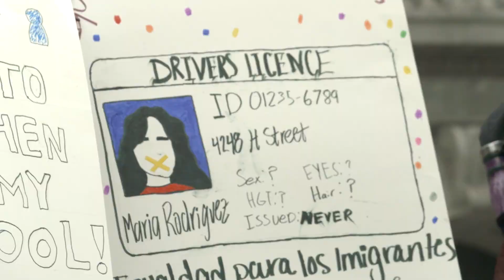Hohenstein on Drivers Licenses for Undocumented Immigrants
Pa. state Rep. Joe Hohenstein participated in a press conference with Driving PA Forward focusing on the goal of getting drivers licenses for undocumented immigrants. Hohenstein believes that everyone, no matter who they are, deserves access to getting a drivers license especially families with children who will soon be of age so that they can continue to have a childhood and not be a chauffeur for their parents.